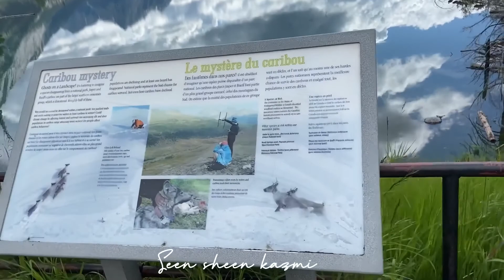Medicine lake, jasper national park of canada. Alberta, beautiful drive and lake.